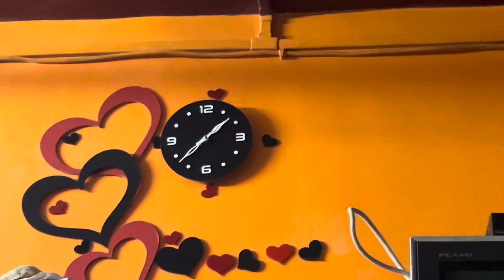Chanda raat to Eid full vlog عيد مبارك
Chanda raat to Eid full vlog